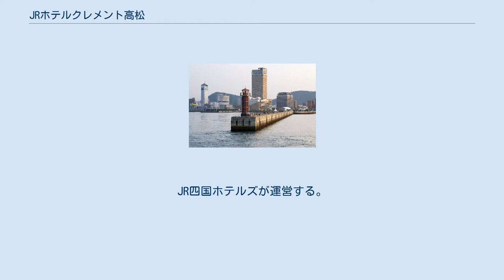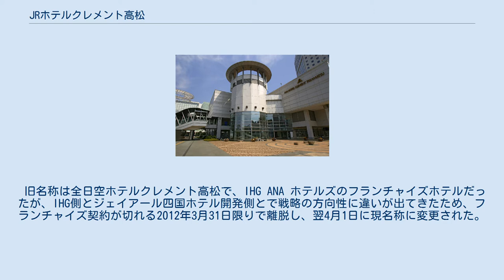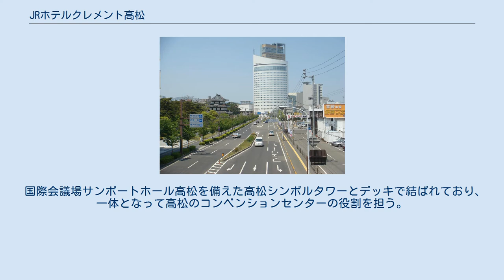JRホテルクレメント高松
JRホテルクレメント高松（ジェイアールホテルクレメントたかまつ）は香川県高松市にあるホテル。
JR四国ホテルズが運営する。
 旧名称は全日空ホテルクレメント高松で、IHG ANA ホテルズのフランチャイズホテルだったが、IHG側とジェイアール四国ホテル開発側とで戦略の方向性に違いが出てきたため、フランチャイズ契約が切れる2012年3月31日限りで離脱し、翌4月1日に現名称に変更された。
 2015年4月1日からは、阪急阪神第一ホテルグループにも加盟している。
 高松港の近く、サンポート高松に位置する四国最大規模のシティホテル。
 高さは95mあり、瀬戸内海の島々と高松市街を一望できる。
 国際会議場サンポートホール高松を備えた高松シンボルタワーとデッキで結ばれており、一体となって高松のコンベンションセンターの役割を担う。
 なお、この場所は旧高松駅の宇高連絡船桟橋にあたる。
 建物外観は1994年開業のサフィールホテル稚内（旧：稚内全日空ホテル→ANAクラウンプラザホテル稚内）と類似している。
 エントランス 高松港海上から望む（左端がJRホテルクレメント高松） 国道フェリー乗り場前歩道橋から撮影。
写真左は玉藻城跡